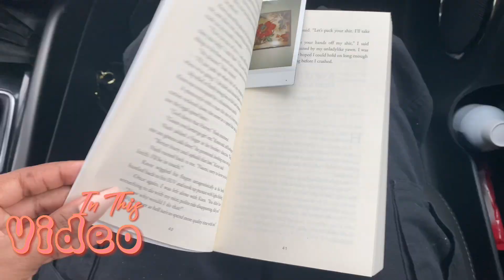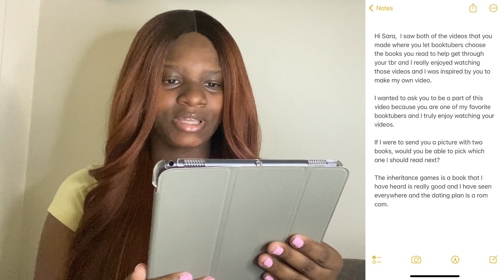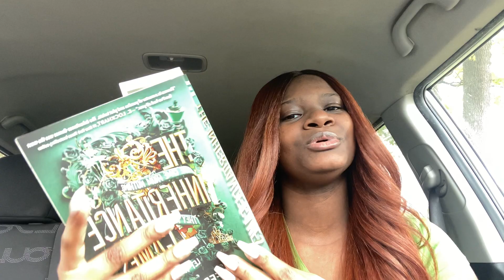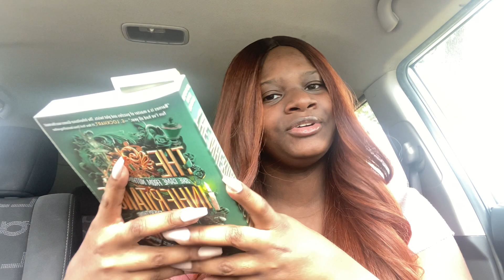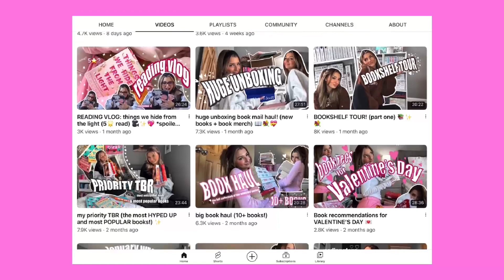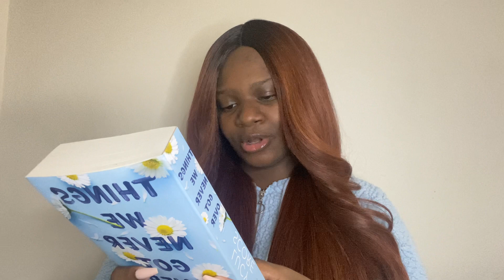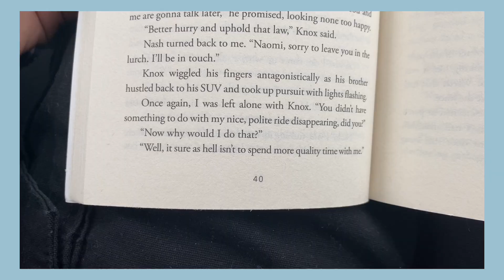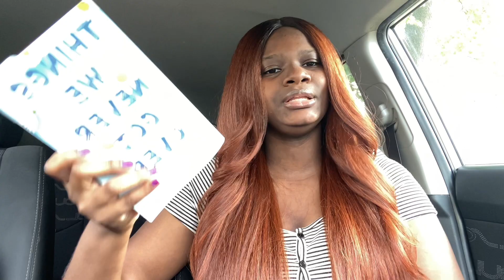I Let Booktubers Choose The Books I Read 📚| Spoiler Free Reading Vlog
VIDEO TOPIC: Asking Booktubers Choose What I Read Next On My TBR

 @SaraCarrolli   @bookswithjb  Thank you so much to these two amazing ladies for being a part of this video.
Also thank you so much for being so passionate about books and sharing your passion with the world.

If you want to notified the next time I post.

MUSIC